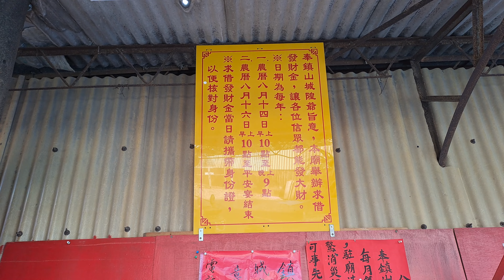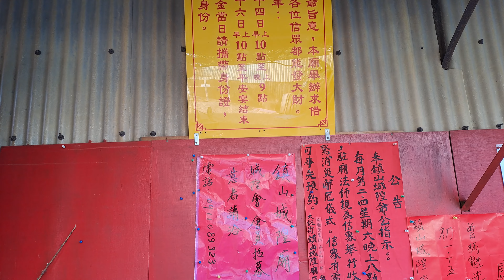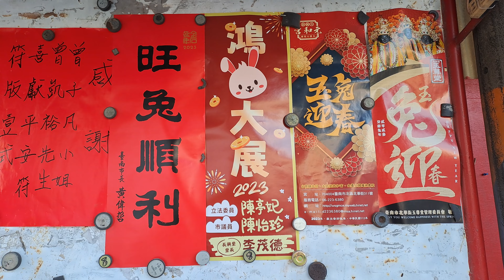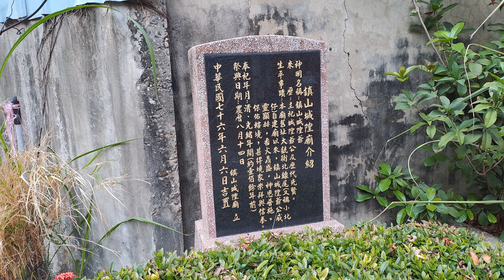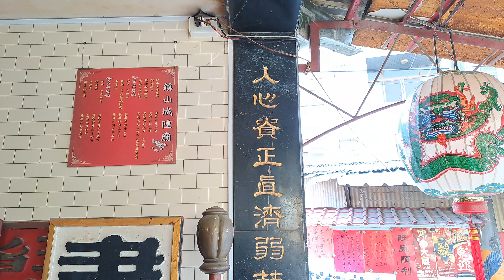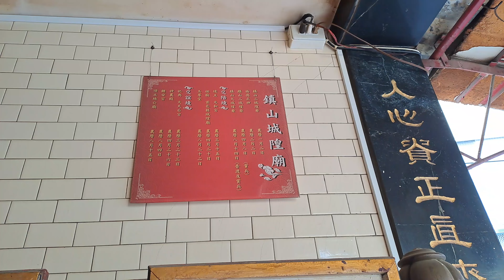【4K拍攝】台南-北區~【小北鎮山城隍廟】~【大年正月18寺廟走春】~創於光緒的百年小廟,有在借發財金~【寺廟巡禮~586】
創於光緒的百年小廟,原先只供奉一顆石頭,後來供奉城隍爺,有在借發財金.
【地址】台南市北區長北街196號